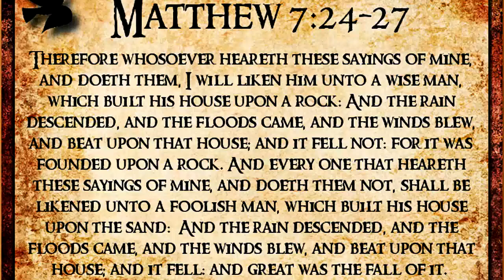Stand Firm in Christ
For us who have had the veil of deception lifted from our eyes, we can now observe the infestation of false teaching and fake Christians deceiving people with guessing dates for the rapture, instead of teaching the Gospel of Christ. Sadly, this is creating a great fall away from faith and relationship with Jesus Christ, which is the apostasy cited in the Bible.